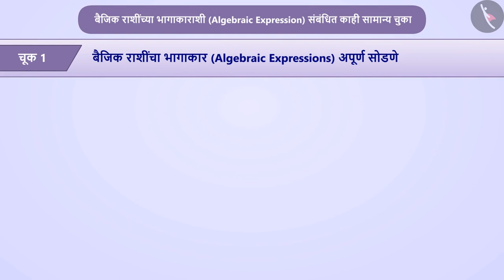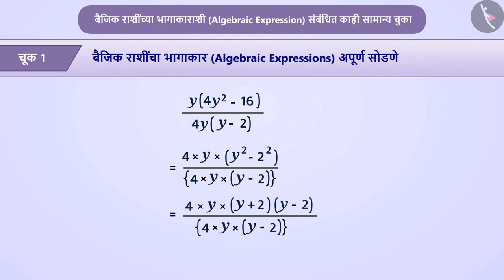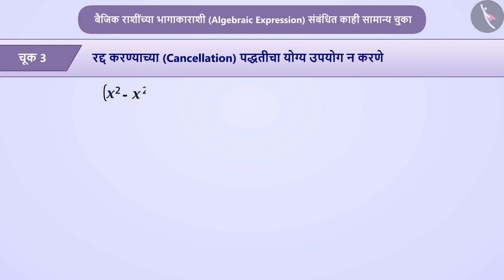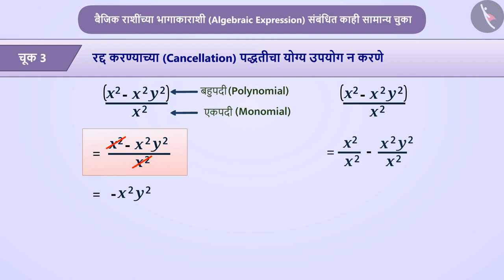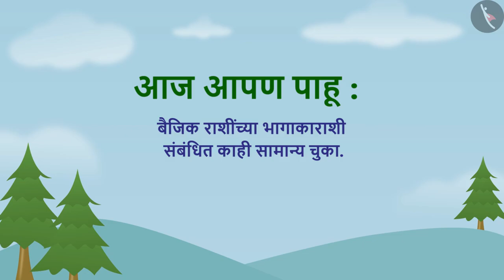बैजिक राशींचा भागाकार|Part 5/5|Division of algebraic expressions: Part 1|Marathi|Class 8